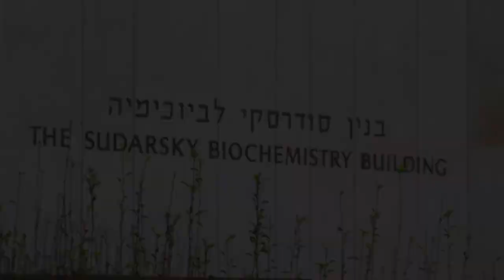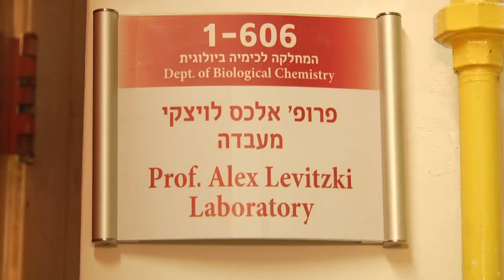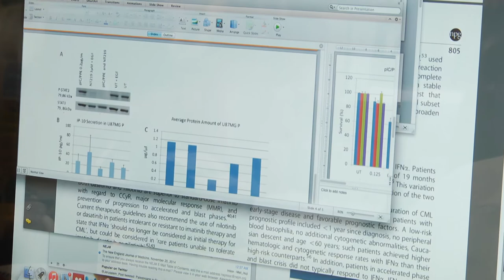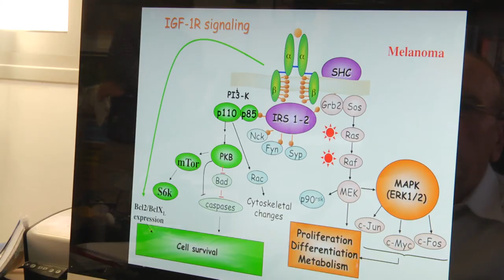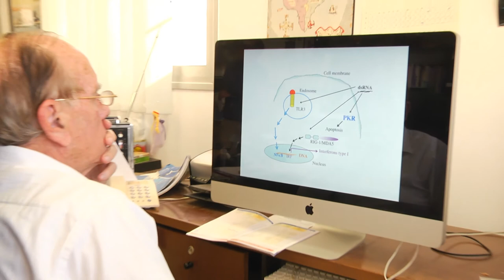Interview: Prof. Alex Levitzki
Interview by the Medical University of Innsbruck: Prof. Alex Levitzki from the Hebrew University of Jerusalem about his research, getting the Wachter-Prize and how important it is to "think out of the box."

The prestigious Ilse and Helmut Wachter Award for 2014 has been presented to Prof. Alexander Levitzki, the Wolfson Family Professor of Biochemistry at the Hebrew University of Jerusalem and one of the world’s most prominent cancer researchers. The award ceremony took place at the Medical University of Innsbruck in the Tyrol in western Austria.

Prof. Levitzki was nominated for the award on the basis of his leading role in cancer research, which include helping lay the foundation for personalized cancer therapy, and contributing to the development of new and precise cancer medications. Prof. Levitzki’s research is conducted at the Unit of Cellular Signaling in the Department of Biological Chemistry at Hebrew University’s Alexander Silberman Institute of Life Sciences.